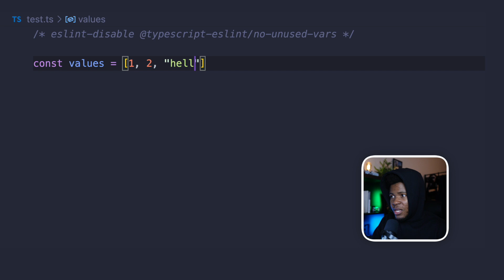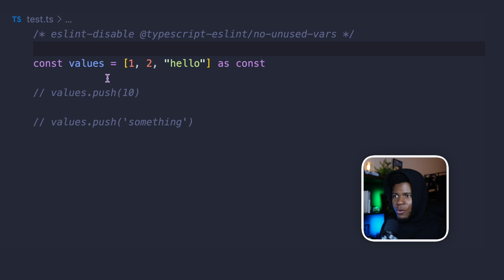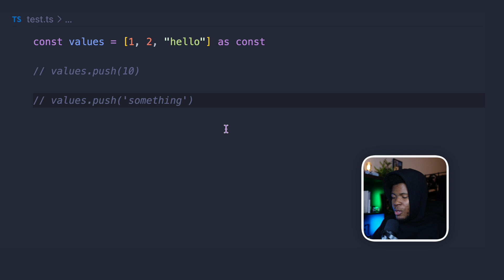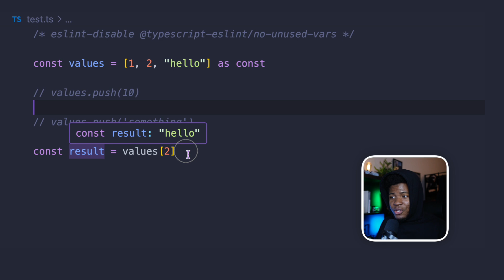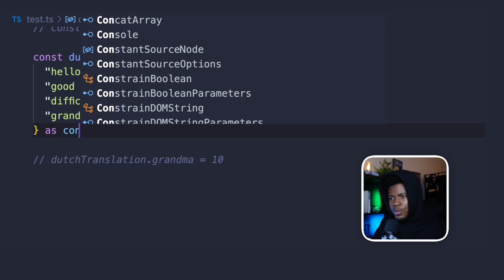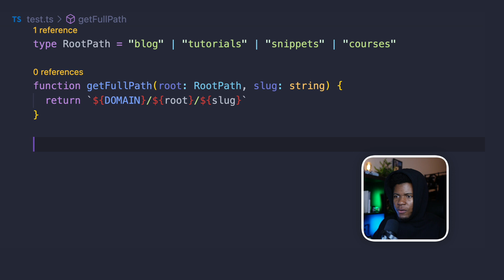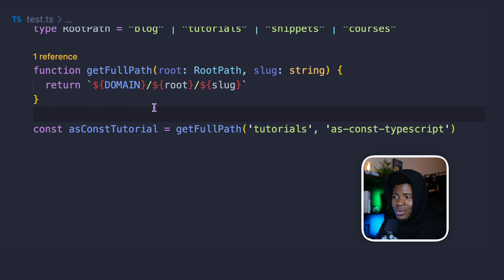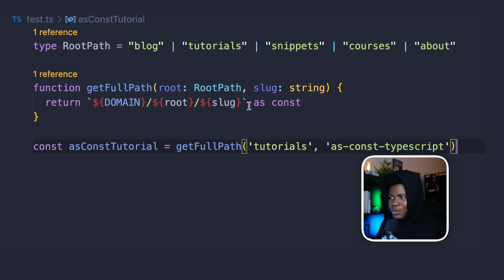as const is a very powerful and interesting feature in TypeScript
By default, TypeScript infers types from values with generic types like boolean, string, number. But we can narrow those types to be more specific. This is where as const comes in. With examples, I show you how useful this feature can be.

00:00 Intro
00:23 Array example
03:04 Object example
05:31 Template Literal example